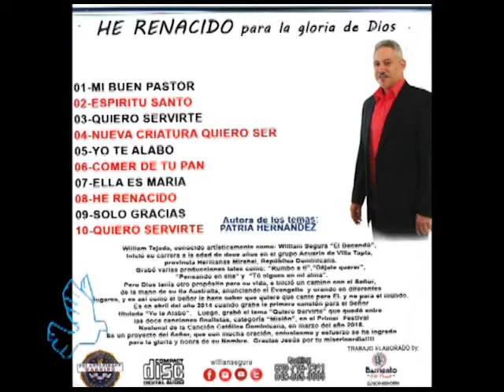Siguiendo Sus Huellas. 30 04 17. Soy testigo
Una interesante entrevista con el ex-bachatero William Segura, ahora artista católico que lleva la palabra de Dios a través de sus canciones.